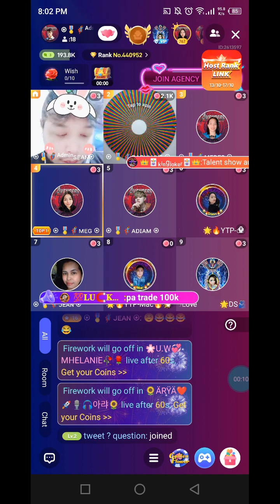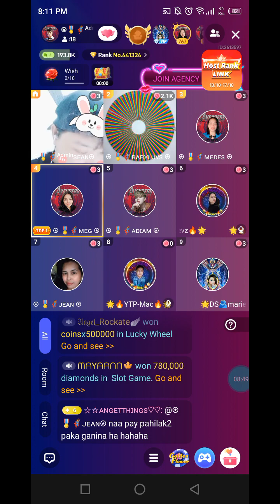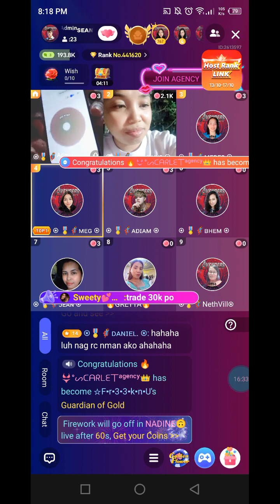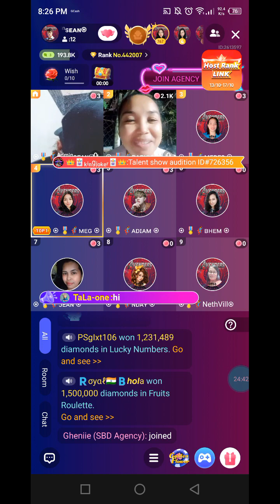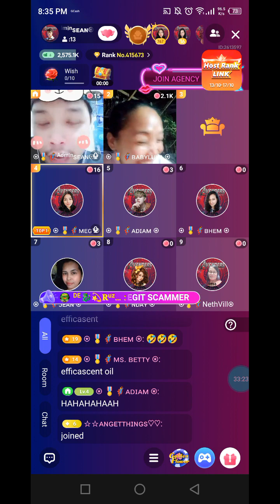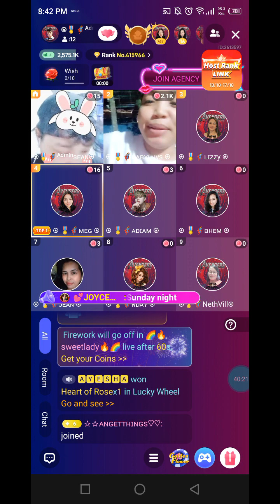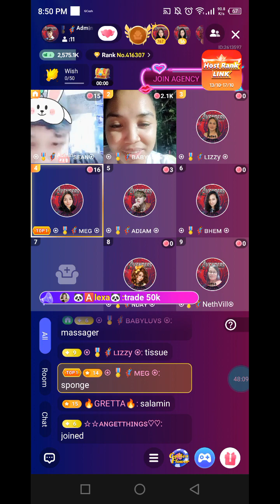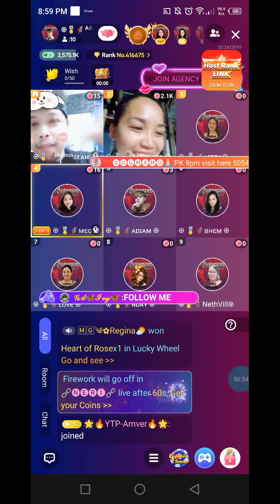POPPO RECHARGE AND WIN SEASON 2 10-15-23